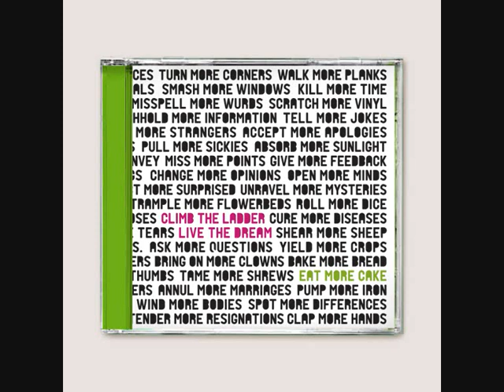Eat More Cake - Music Box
Check us out on facebook!  - Facebook.com/eatmorecakemusic